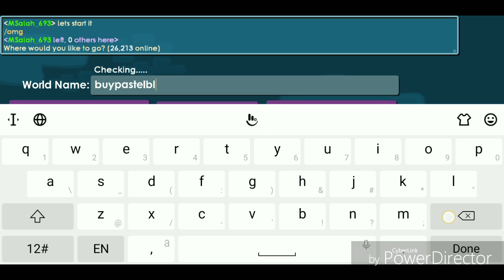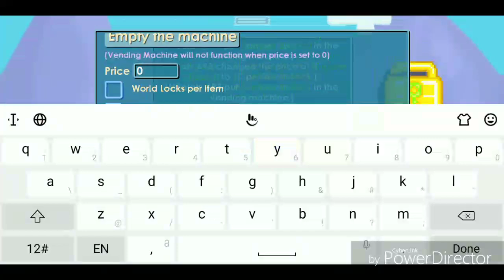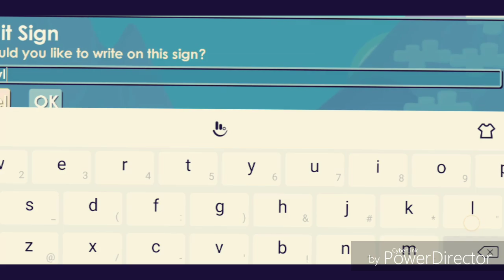How to Profit! 40wls to 104wls(in 13 minute!) |Growtopia